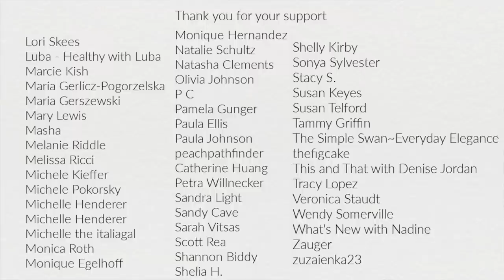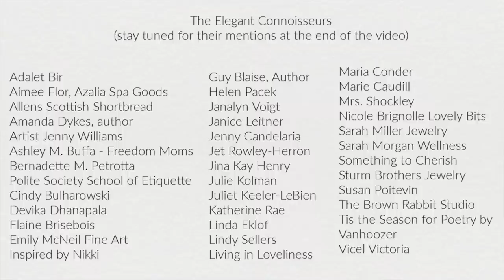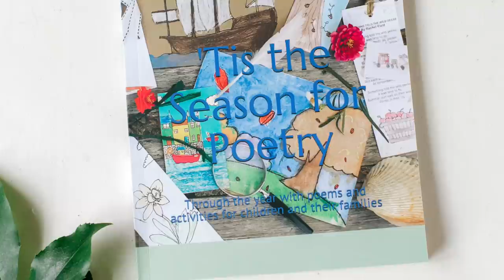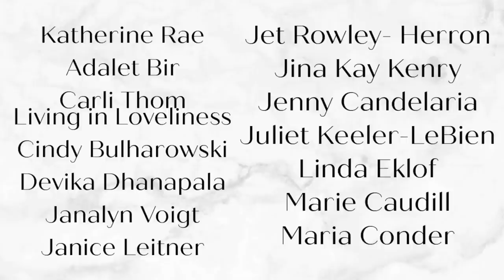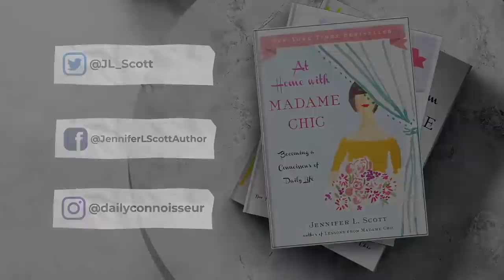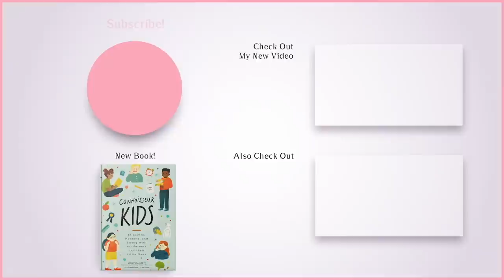Life-Changing Homemaking Secrets LITTLE WOMEN Part 2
I'm sharing more life-changing homemaking secrets from Little Women in part 2. Louisa May Alcott's Little Women is full of homemaking secrets and tips and today we are diving into the rest of them. Thank you to The Chic Society for bringing us this series this month.

Little Women book

⚜️ Time Stamps
00:00 The Chic Society
1:14 Housekeeping ain’t no joke
2:49 Housekeeping should not lay on the shoulders of only one person
4:06 Reframe our thoughts about hard work.
5:48 Don’t miss the homeliest tasks
7:37 Regularity is key
8:50 Make the best of what you have
10:00 The happiest kingdom is home
11:05 A homemaker’s spirit lingers on
12:53 Elegant Connoisseur Mentions

Chic Financial Principles for Debt-Free Living